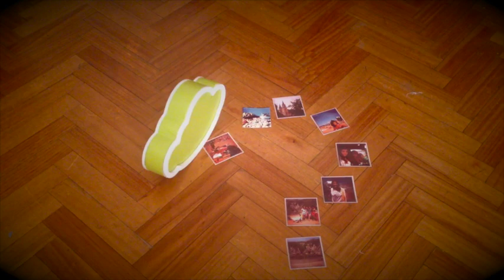Algo está pasando en minube... Parte I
Algo está pasando en minube... ¿Qué crees que puede ser?